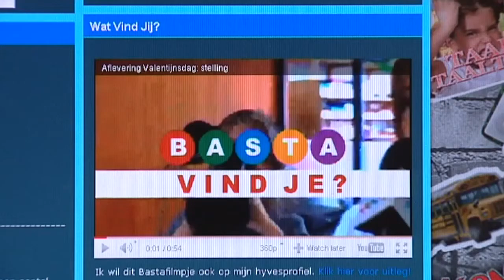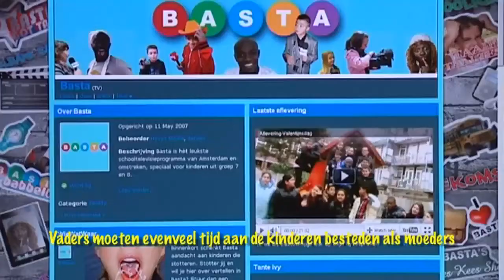Aflevering Brugklas: stelling